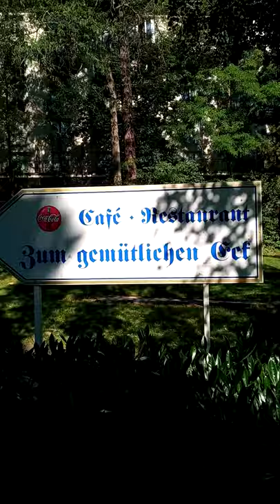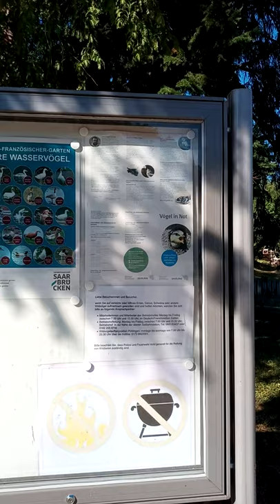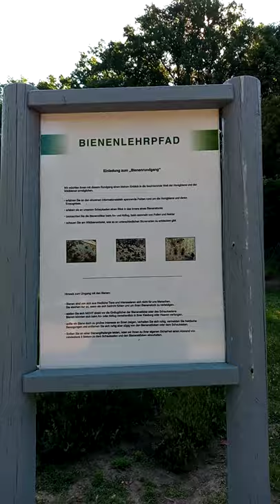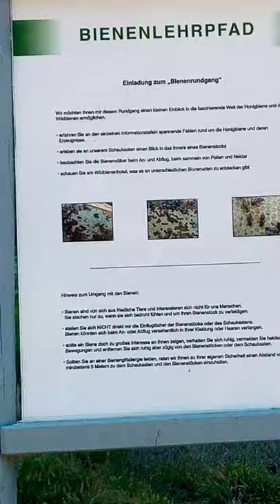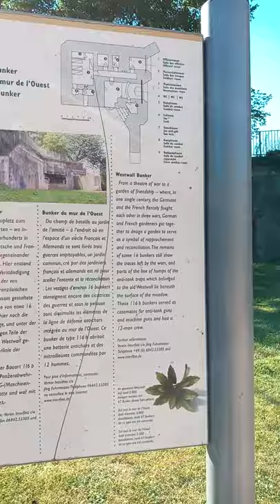DFG Saarbrücken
Ein schöner Spaziergang